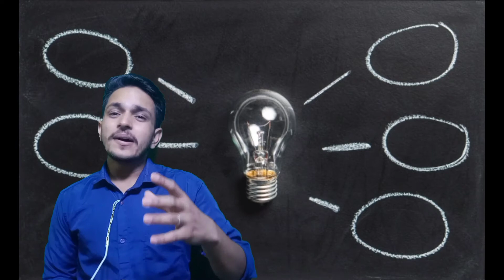बिजली के current से मरने का science 🤨🤨 |Fact about electricity